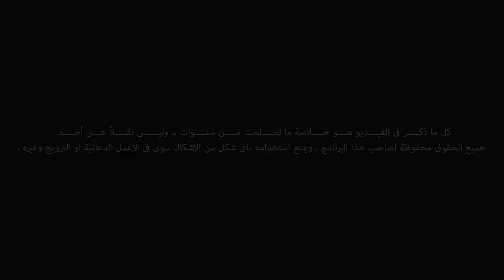انفوغرافية_سريعة || الحلقة الثانية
Gmail : @oodjea